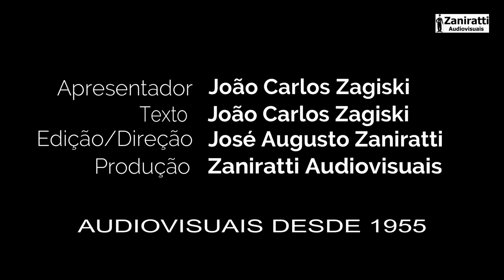Uso adequado do Carregador e Bateria